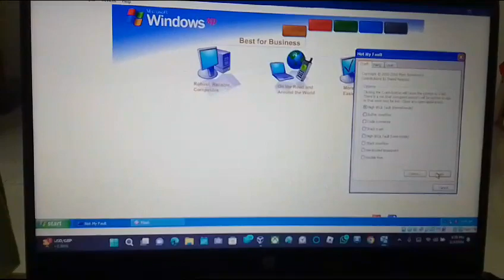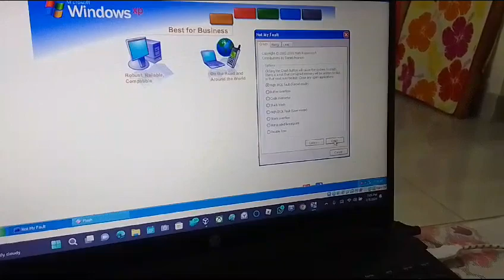Windows XP Tour VM BSOD Compilation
My VM Is Working Now YAY!